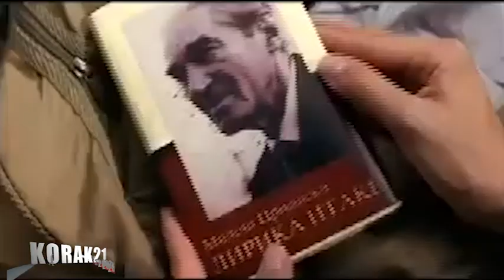Film „Jelena, Katarina, Marija" Knjiga „New York, Beograd"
Promocija filma „Jelena, Katarina, Marija" Knjiga „New York, Beograd" Dušana Miklje LAGUNA